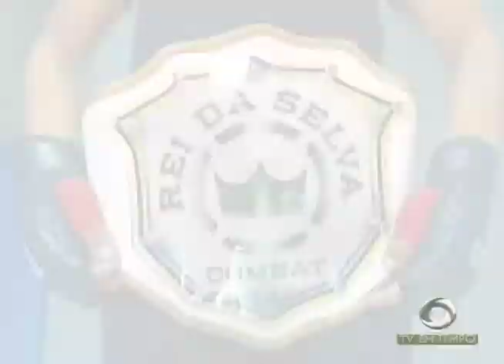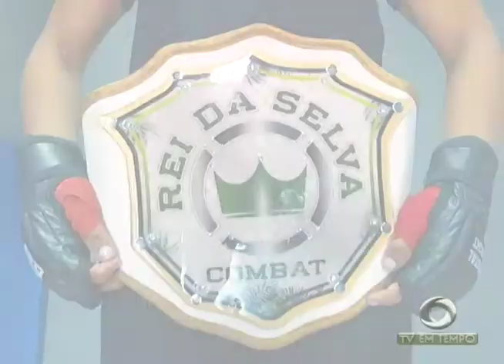Conheça a história de superação de um atleta de Iranduba - Am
03º BLOCO JORNAL 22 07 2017 - Conheça a história de superação de um atleta de Iranduba - Am